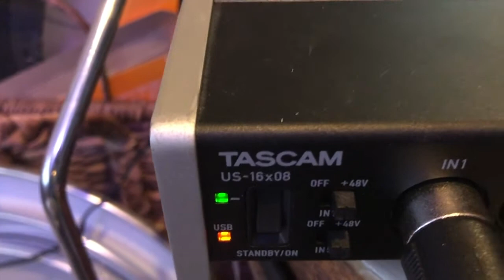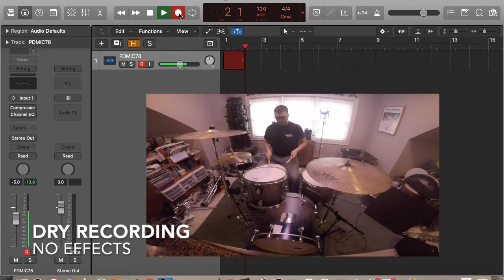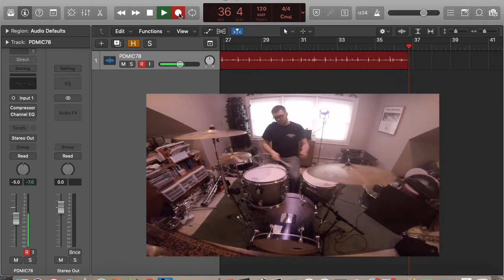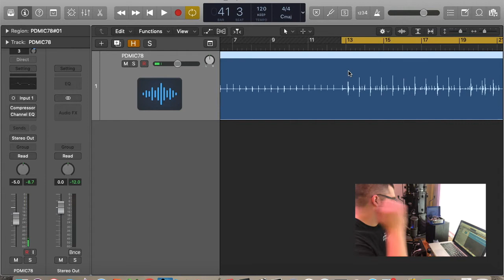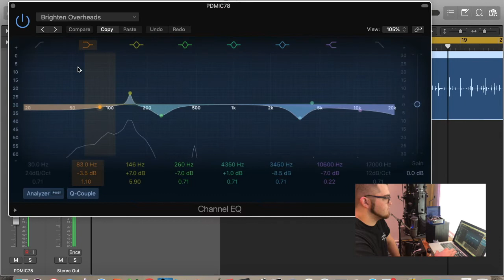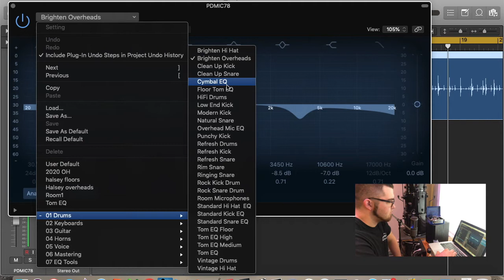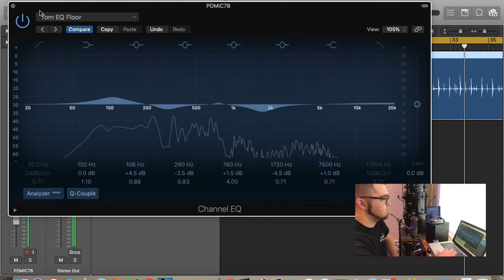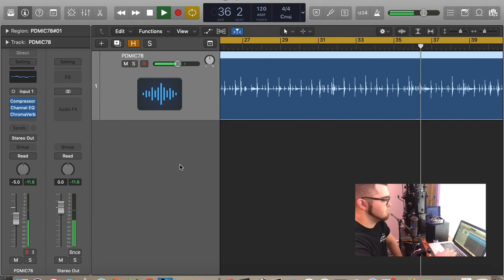DIY Drum Recording Ep. 1 | RECORDING WITH A $20 MIC! PYLE PDMIC78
Is it possible to get a good drum recording with just ONE mic?! How about a mic that is only $20?! The answer is YES! In this video, we check out the Pyle PDMIC78 and see what kind of recording we can get out of it.

This video series is designed to show the average weekend warrior some useful tips and tricks to get started recording at home. No flashy expensive kits, or mics that require a mortgage, this is all the realistic information YOU need to know!